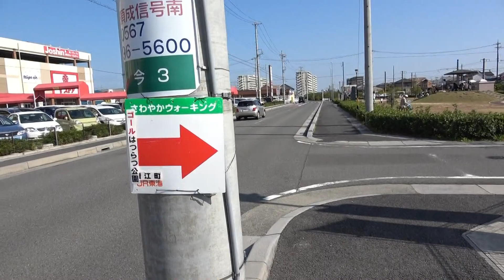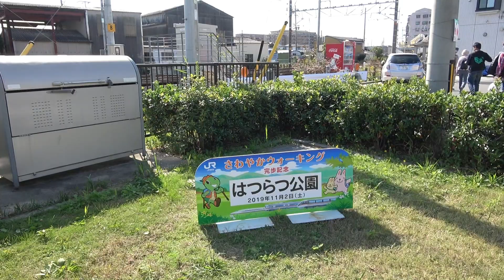JR東海｢さわやかウォーキング｣ 蟹江駅(2/2) 2019/11/02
2019年11月2日(土)～11月3日(日･祝)、JR東海の企画乗車券｢JR東海&16私鉄乗り鉄☆たびきっぷ｣を利用して東海地方を旅した2日間の記録の第15弾です。

2019年11月2日(土)1日目、JR東海｢さわやかウォーキング｣【老舗酒造｢甘強酒造｣の蔵開きと蟹江うまいもの巡り】に参加しました。

スタート駅：愛知県･関西線 蟹江駅
受付場所：関西線･蟹江駅
スタート受付時間：８：３０～１１：００
コース距離：約6.6km
所要時間：約2時間
ゴール受付時間：１０：００～１５：００
コースグレード：家族向
コースの特徴：一部新コース、愛知デスティネーションキャンペーンアフターキャンペーン記念コース
コース：スタート/関西線･蟹江駅→蟹江町歴史民俗資料館→蟹江城址公園→蟹江神明社→甘強酒造(甘強みりん)→銭洗尾張弁財天富吉神社→蟹江町体育館(蟹江町文化祭会場)→まちなか交流センター→観光交流センター｢祭人｣→ゴール/はつらつ公園→蟹江駅

〈参加データ〉
スタート：関西線･蟹江駅 9時52分
ゴール：はつらつ公園 12時38分
参加時間：2時間46分
実際に歩いたコース：設定コース通り

〈コメント〉
後編は、銭洗尾張弁財天富吉神社を過ぎたところからゴールまでの映像です。
スタートが遅めだったので、蟹江のうまいものは終了に近く、とくに購入することなく歩きました。

〈参考資料〉
｢さわやかウォーキング 2019年9月～12月｣(JR東海発行パンフレット)

next　｢JR東海&16私鉄乗り鉄☆たびきっぷ｣の旅･第15弾＃02　東員駅からぶらりさんぽ　2019/11/02